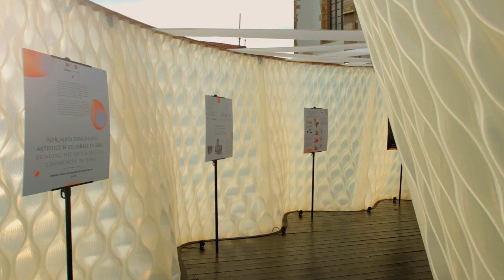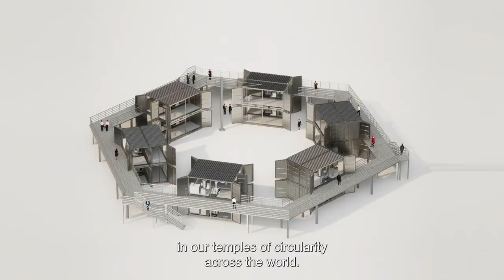ALTOSTRATA Circular Fabrication by Fab Pub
Unveiled at Singapore Design Week, Mamou-Mani Architects presents Altostrata: a large-scale 3D printed pavilion crafted entirely from compostable sugar-based polylactic acid (PLA). Spotlighting new technology to reimagine sustainable design, Altostrata has been created using the new mobile 3D printing platform, Fab.Pub.

On display at FIND – Design Fair Asia, from 21 - 23 September 2023, Altostrata is an undulating structure creating a curved pavilion and a physical representation of Fab.Pub’s circular design vision. Housed within, visitors will discover 3D printed objects and furniture created using the technology, and be introduced to the company’s vision to create a series of mobile printing factories on a global scale.

The pavilion and display are centred around the four circular principles of reduce, repurpose, reuse, recycle. The structure’s sustainable, sugar-based panels minimise waste, resource and consumption, while also enabling a flexible design that can be reconfigured and easily transported in order to take on new forms and functionalities beyond its current purpose.

Set to revolutionise circular technology, Fab.Pub opens unlimited possibilities for digital fabrication at every scale by providing a rich community of industry pioneers and access to cutting-edge 3D printing machines. Available via global mobile factories, Fab.Pub supports the use of local, renewable, and recyclable materials, reducing waste and carbon emissions.